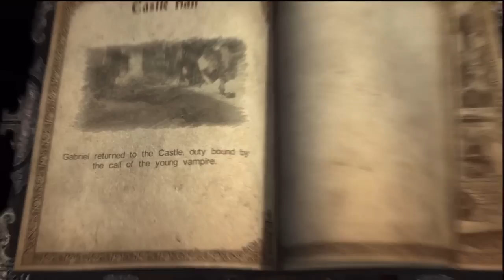Castlevania LoS Reverie DLC Laura No Kill (Ch.13-1 Castle Hall Trial)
Trial Start @ 0:30, Trial Description @ 0:17,

Chess Puzzle Tips: Color of the question mark symbols on the tapestries indicate the color & location of the chess piece on the board. Take note that the 'book' symbol on the tapestries have to be on the 'south' position, just like the tapestry on the 'west' (left look-around on the D-pad).

Castlevania:Lords of Shadow Reverie DLC in Paladin Mode